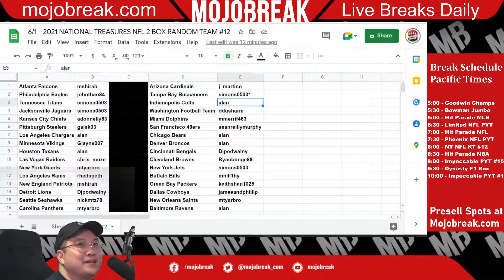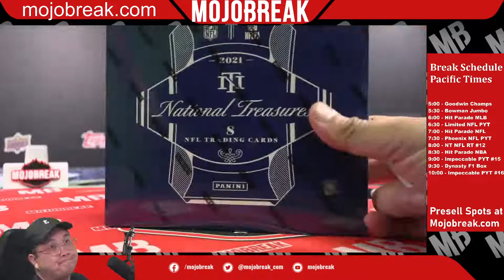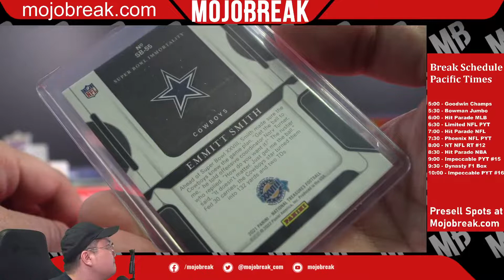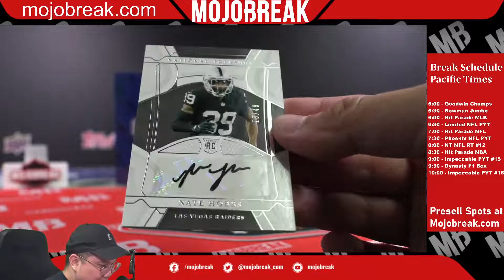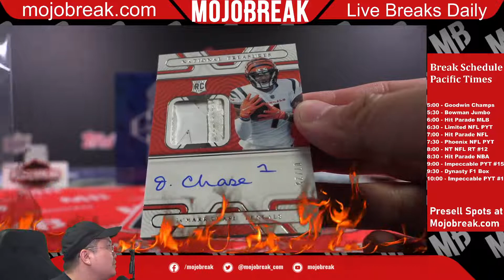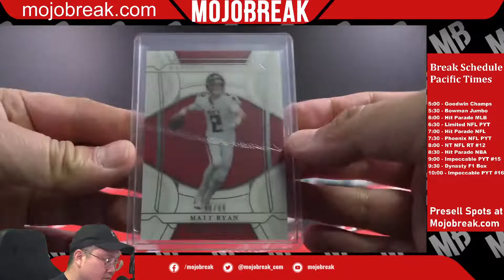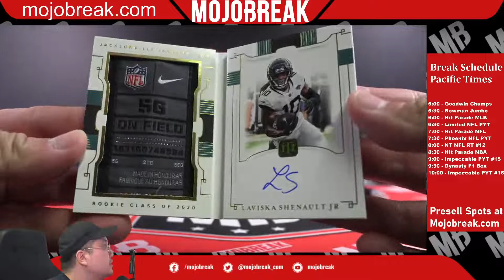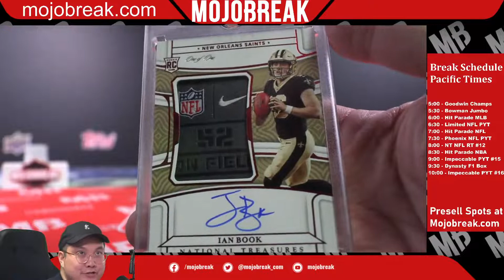Random Team #12 - 2021 Panini National Treasures NT Football Hobby 2 Box Break - 06.01.22